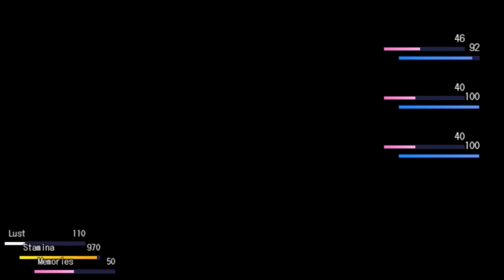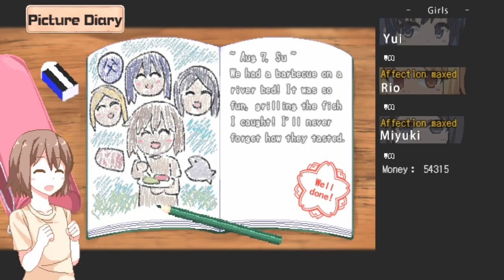Amaenbo : Spoil Child (Part 4)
It is the summer break and it has been years since you've last seen your aunt and cousins in the countryside, so you don't know what to expect. What could go wrong? Find out in Summer Memories!

Support the Developer : ( Doujin Otome )